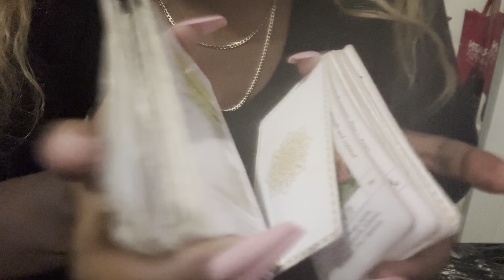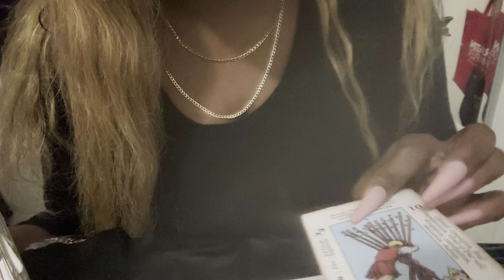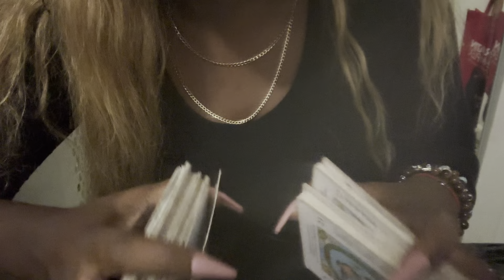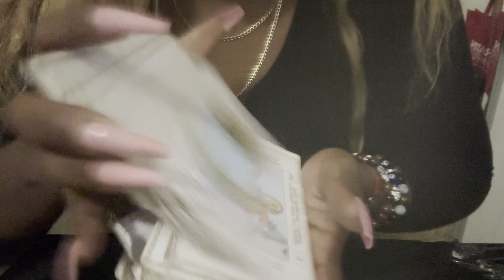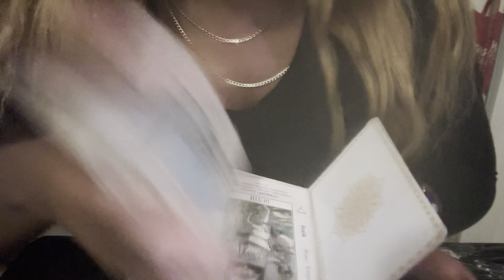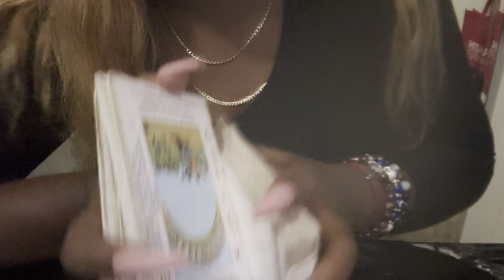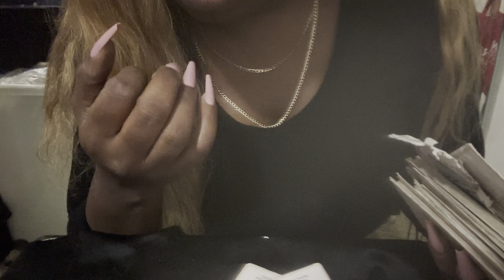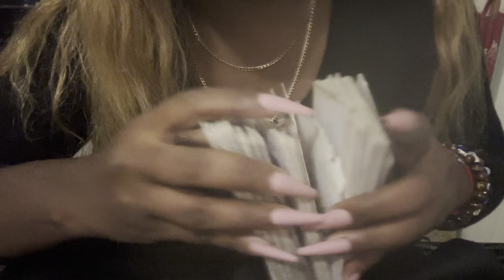Migo Bands is hurting | Quavo 🤐🤐🤐|Tarot Reading 🔮